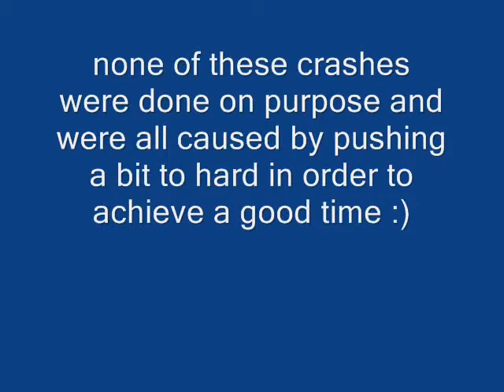Racing Game Crashes: Number 3 (hillclimb special)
bit sooner than expected due to some awesome hillclimb mods enjoy!!